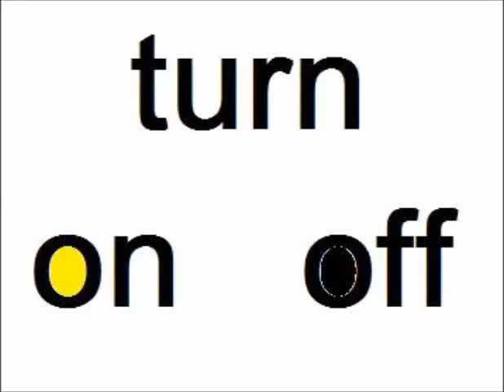turn off typotionary